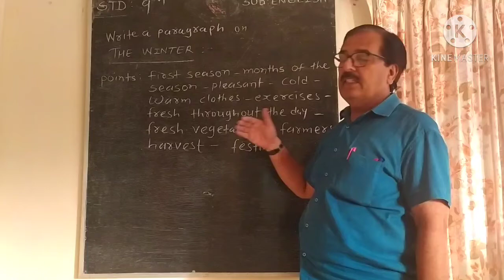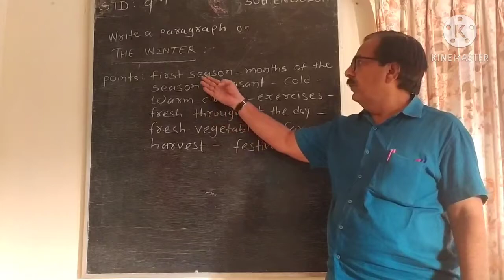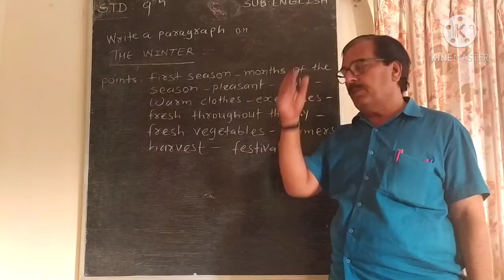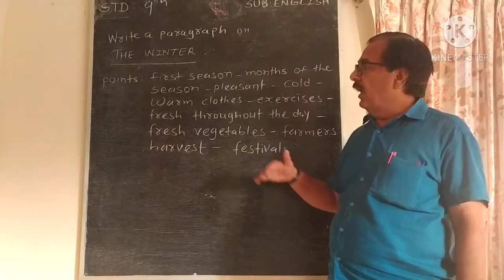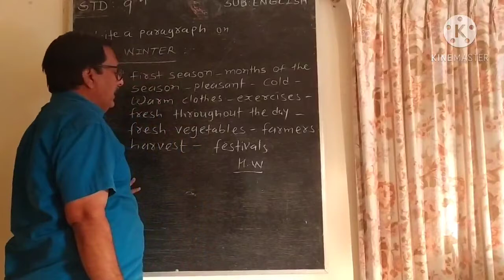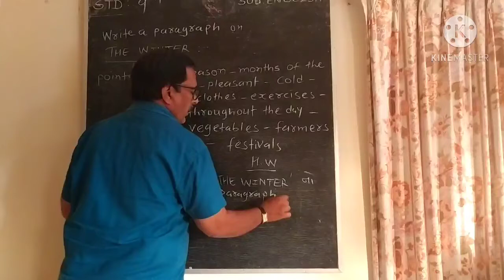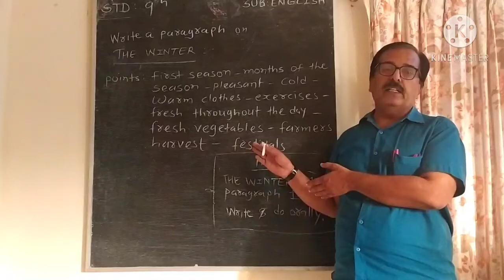STD-9 SUB-ENGLISH SHREE SARASWATI SCIENCE SCHOOL, PORBANDAR